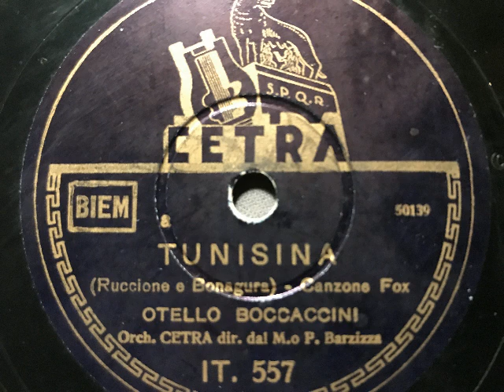Pippo Barzizza Orchestra Cetra, Otello Boccaccini, Tunisina, Fox, Italien, 1939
Cetra-Orchester.Leitung: Pippo Barzizza, Gesang: Otello Boccaccini. Tunisina, Foxtrot von Ruccione und Bonagura. In Italie 1939 auf Cetra veröffentlicht. Eine Schellackplatte aus dem Schallarchiv des Radiomuseum Hardthausen.